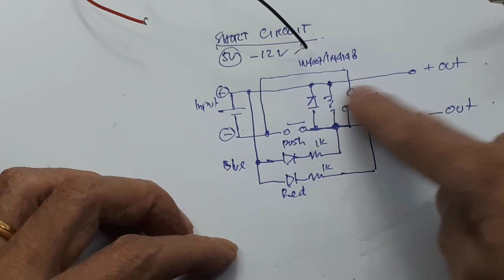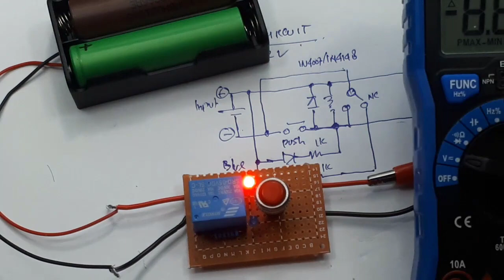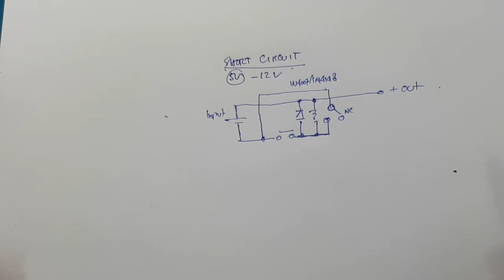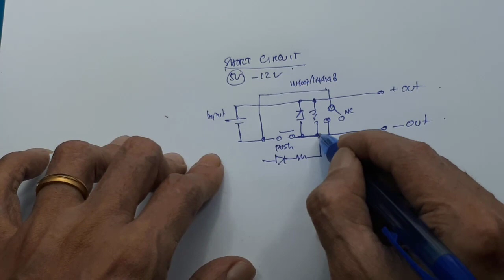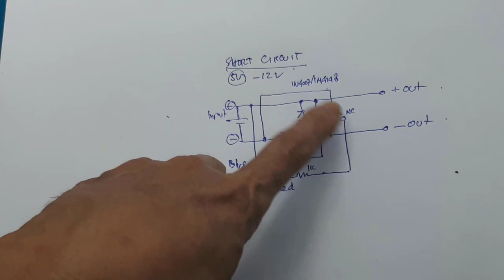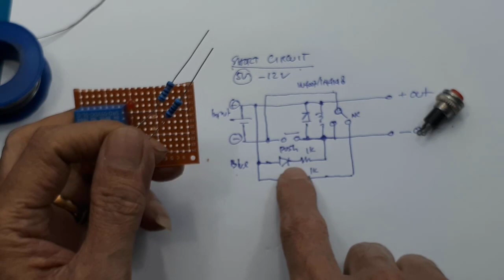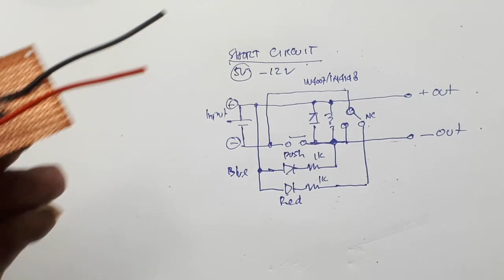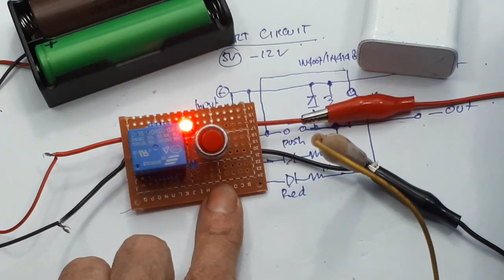Cara membuat short protection circuit dengan 1 relay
Video ini menjelasan cara membuat short circuit protection 1 relay.

00:00 Radal05
00:20  Test short circuit protection
02:08 Skematik short circuit protection
05:50 Assembly

What is short circuit protection?
Short circuit protection is protection against excessive currents or current beyond the acceptable current rating of equipment and it operates instantly. As soon as an overcurrent is detected, the device trips and breaks the circuit.

Overload (overcurrent/short-circuit) Protection (OP), including the classic fuse, protects the supply if the load-path short circuits, or begins to draw too much current. Many supplies “self-limit” in the sense that they can only supply up to a certain amount of current, and so a fuse is not needed.